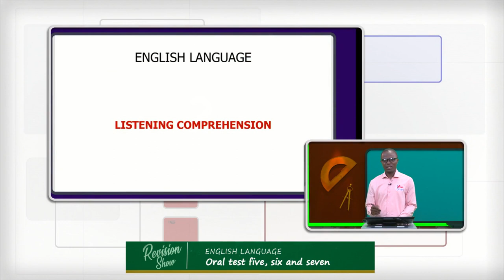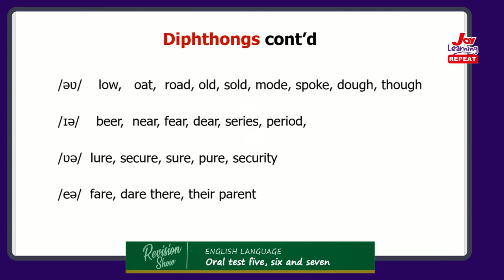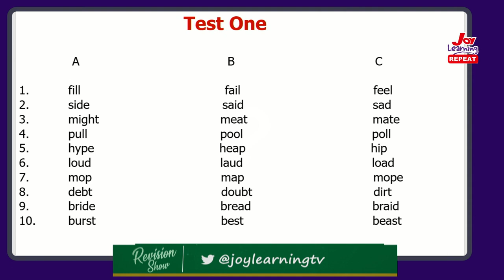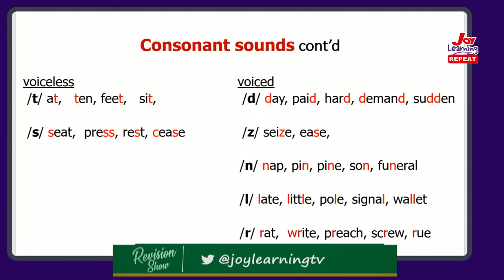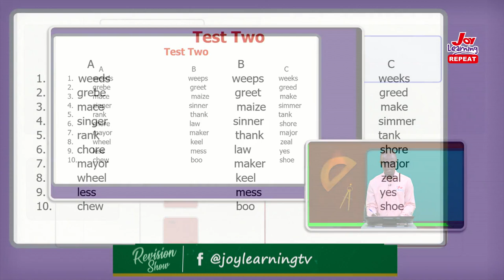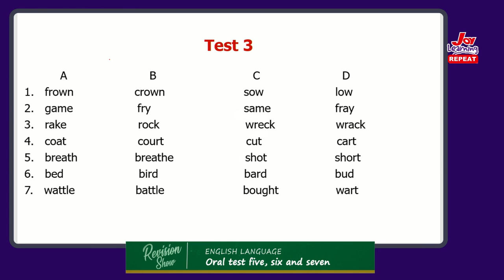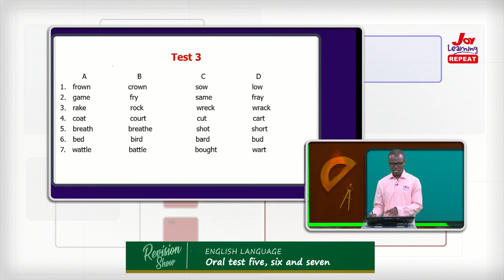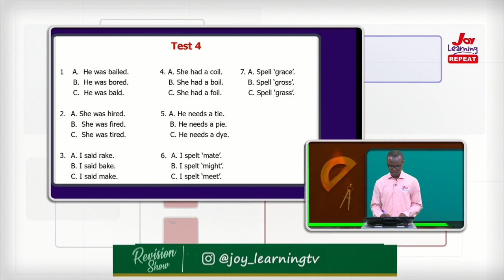Revision Show - English Language - Oral Test Five, Six and Seven - Part 1 (18/08/2021)